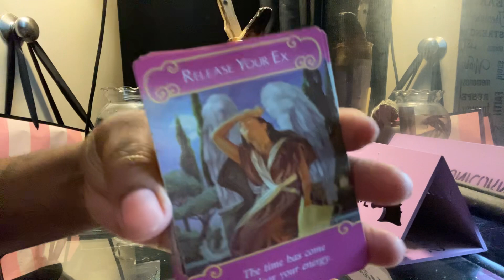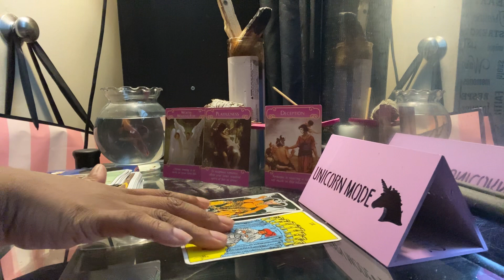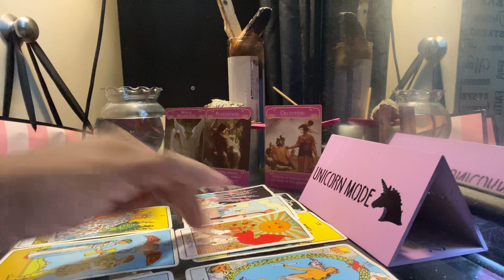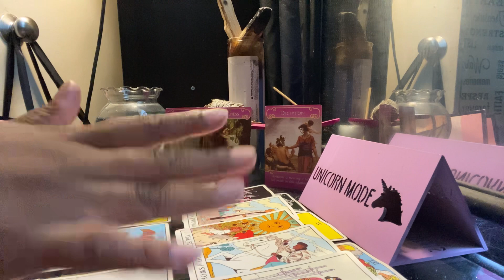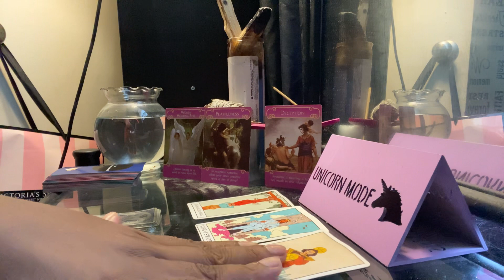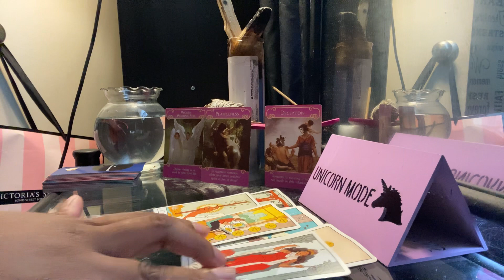TAURUS DAILY* you think someone is lying, they are| SEPTEMBER 2020